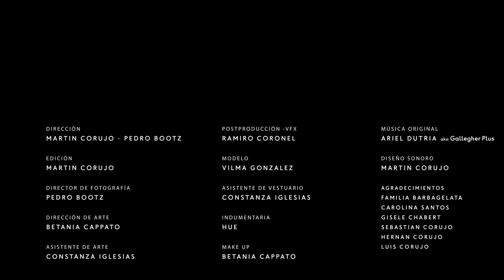"Setubal" Fashion Film -- HUE indumentaria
Dirección: Martin Corujo - Pedro Bootz
Dirección de Fotografía: Pedro Bootz
Edición: Martin Corujo
Dirección de Arte / Make Up: Betania Cappato
Asistente de Arte y Vestuario: Constanza Iglesias (Konichiwa)
POst Produccion - VFX: Ramiro Coronel
Modelo: Vilma Gonzales (Mavi Gon)
Indumentaria: HUE
Musica Original: Ariel Dutria (Gallegher PLus)